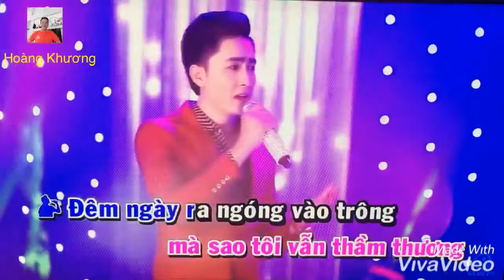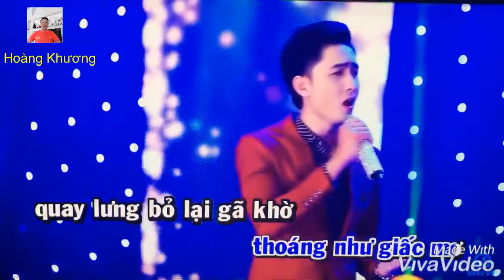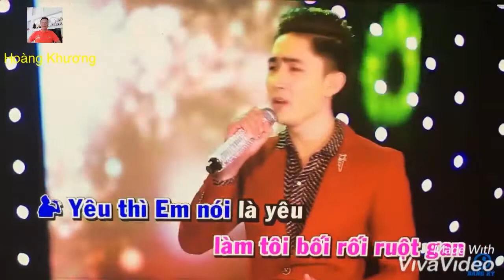Karaoke Yêu Thầm - song ca Hoàng Khương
Video up chỉ gì đam mê ca hát nếu vi phạm bản quyền cứ xoá và nhắc nhở